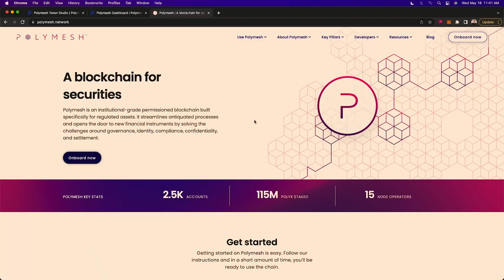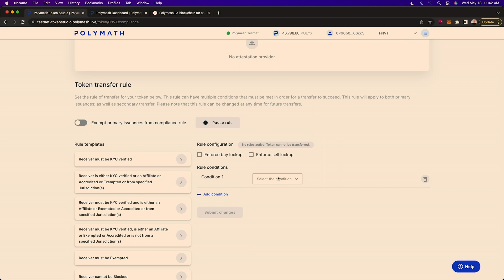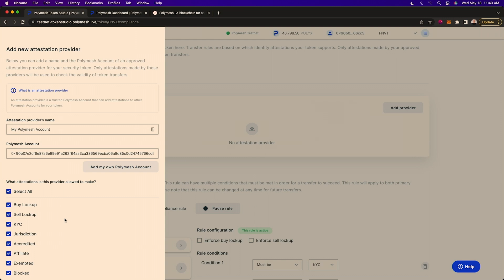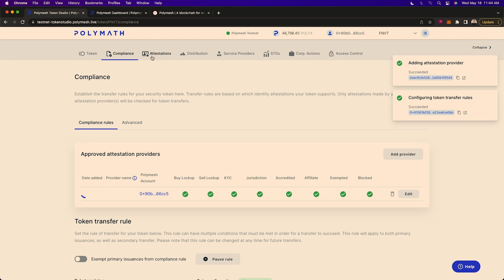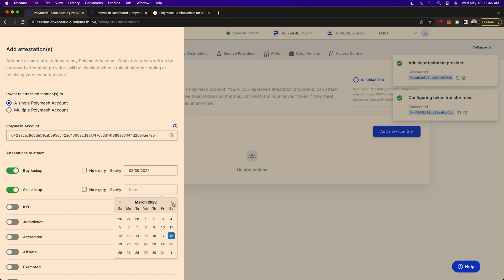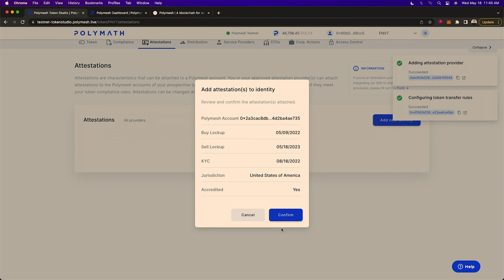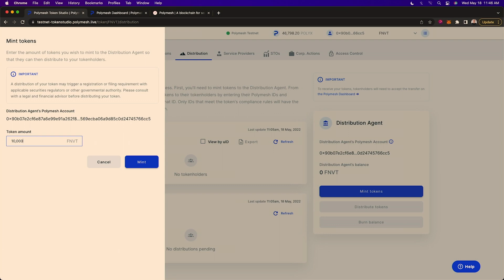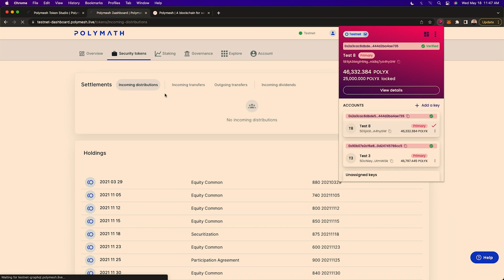Polymesh 7 Minute Demo at Finovate SF 2022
Graeme Moore (Head of Tokenization at the Polymesh Association) presents a quick demo of Polymesh and Polymath's Token Studio at Finovate Spring 2022.

ABOUT POLYMESH

Polymesh is an institutional-grade permissioned blockchain built specifically for regulated assets. It streamlines antiquated processes and opens the door to new financial instruments by solving the challenges around governance, identity, compliance, confidentiality, and settlement.

ABOUT POLYX

The native protocol token for Polymesh is POLYX.